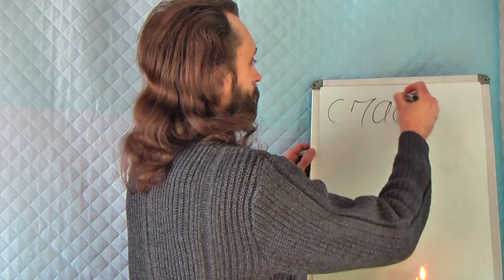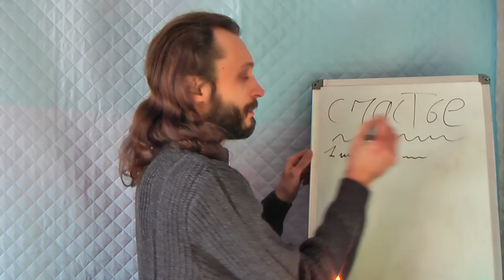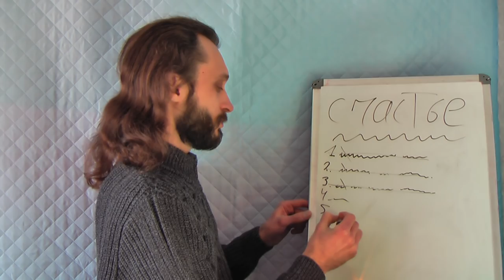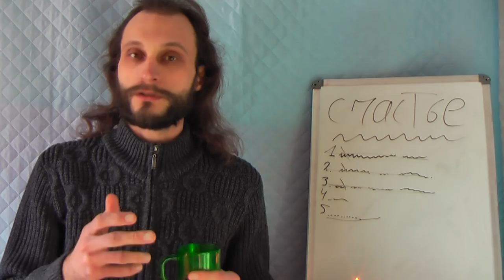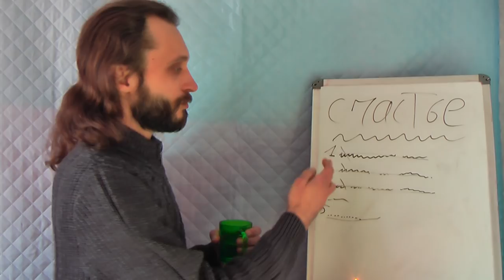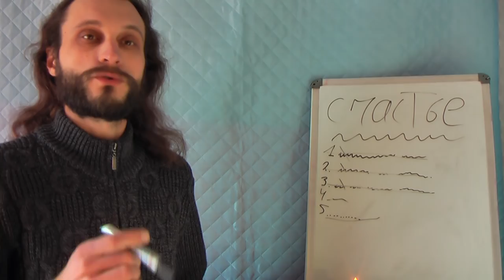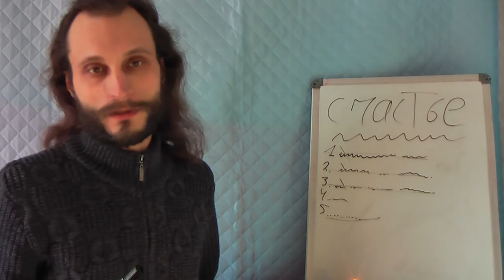СЧАСТЬЕ. Счастье человека. Как найти счастье?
Все хотят счастья? Каждый ли хочет счастья? Все стремятся к счастья? Но как найти счастье? Что это такое счастья?

Вы ответите на эти вопрос посмотрев этот видео урок.

Счастье - это "С частью" с какой частью? Со своей частью, которая как кусочек пазла дополняет тебя и делает тебя абсолютно целостным. А что это за ощущение "абсолютной целостности"? Это когда ты являешься собой на 100%. Это и есть счастье.

У вас есть свои определения счастья? Напишите, что такое счастье в комментариях. Вы же хотите быть счастливым человеком? Человек целостный, знающий, что он хочет - уже имеет счастье. Это счастье человек находит внутри себя, когда понимает, что во вне нет счастья, а есть лишь успех. Внешний "рай" называется успехом, внутренний "рай" называется счастье. Вы согласны с этим? Если нет, поставьте дислайк на это видео, а если да, то лайк. Очень буду вам признателен!

Спасибо всем кто интересуется счастьем и этим видео о счастье! Счастье нам всем нужно! Счастье у всех уже есть как потенциал, который нужно раскрыть. Счастье уже есть во внешнем мире, - у всего живого (растительный мир, животный мир, энергетический...)

Я пишу "счастье, счастье, счастье..." Так много слова "счастье"? ЗАЧЕМ? Чтобы продвинуть это видео в поисковиках! Учитесь!

И вот адрес этого видео (пишу так же для улучшения поиска) Вот, такой я хитрый! А вы разве не имеете хитрости? Хитрость - это счастье? Или Счастье это нечто иное?